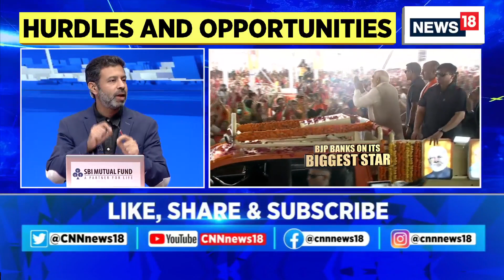Election Commission To Announce Dates For Assembly Elections In 5 States Today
Mega Battle Between NDA & I.N.D.I.A | A nationwide caste census and poll strategies are set to dominate the Congress Working Committee (CWC) meeting here on Monday, with assembly elections in Rajasthan, Madhya Pradesh, Chhattisgarh, Telangana and Mizoram set to be announced soon.

Congress president Mallikarjun Kharge, former party chiefs Sonia Gandhi and Rahul Gandhi, chief ministers of all the Congress-ruled states and the party top brass will deliberate on election preparedness and narratives across the poll-bound states at length, besides holding extensive discussions on the party’s firm pitch for the nationwide caste census and its implications.

n18ot_assemblyelections